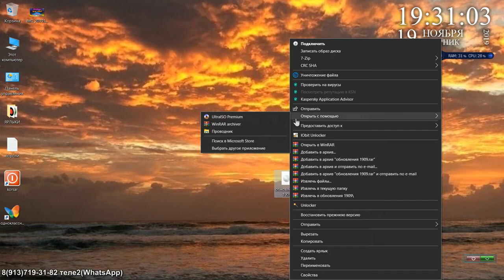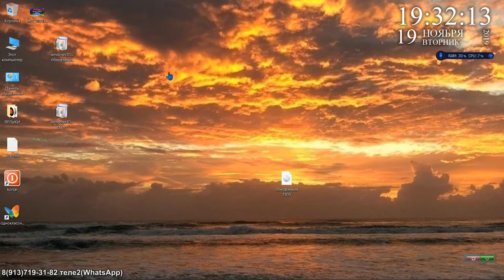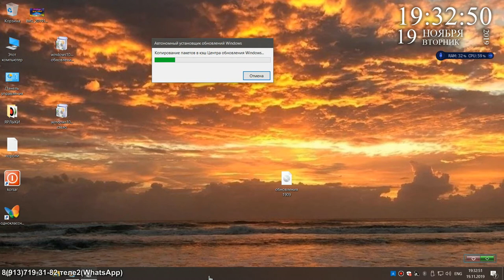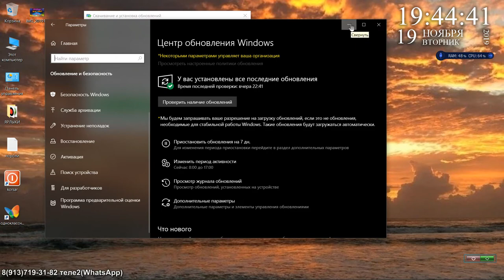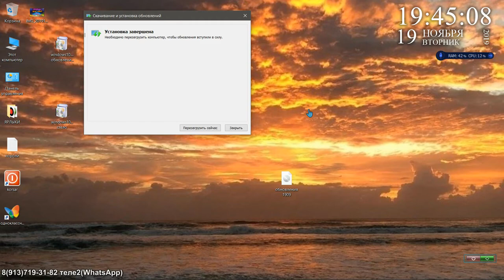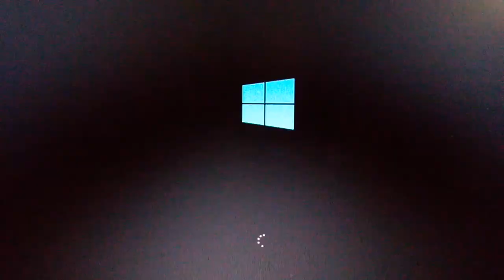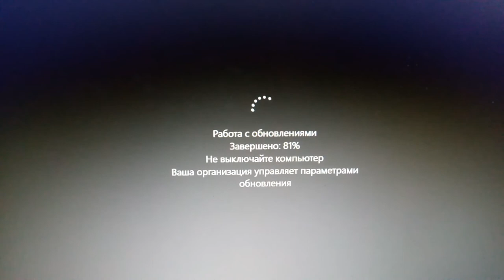Обновления Windows за 15 минут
Не надо жать обновления вот есть реально на видео и не только pro но и корпоративные это не секрет что не обновляются только система защиты,но вам очень хочется не быть белой вороной и увидеть все прелести обновления есть ссылка на файлы стекло и обновления(1909)